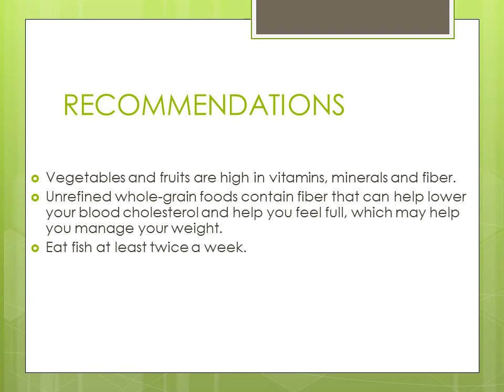HEALTHY FOOD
ingles, comida, healthy food, aprendiendo, ingles moderno, aprender a hablar